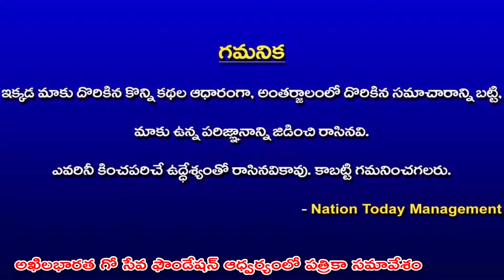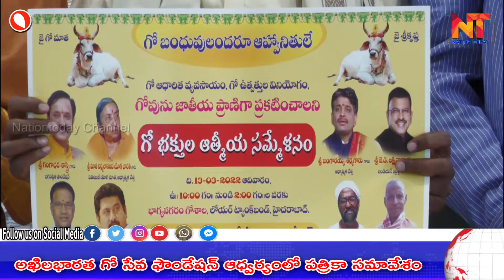గో సేవ ఫౌండేషన్ ఆధ్వర్యంలో పత్రికా సమావేశం NationToday channel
News nationtoday channel#
Nation Today Is the Popular Channel Across India Based on Digital Media. We Report 24 Hours Covering Political News, Sports News, Entertainment News, Latest Film Updates